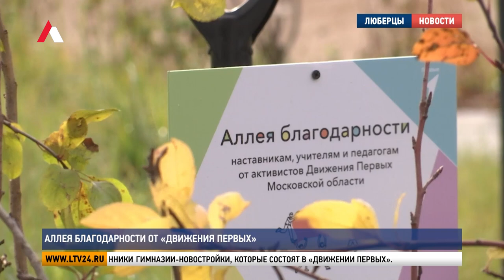Аллея благодарности от «Движения Первых»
Активисты Российского движения детей и молодёжи «Движение Первых» сделали подарок новому корпусу гимназии №24.

Они высадили на территории общеобразовательного учреждения яблоневый сад. 40 плодовых деревьев сформировали эмблему сообщества- большую единицу. Акция приурочена ко Дню учителя, который отпраздновали в начале месяца.

Елизавета Васильева, председатель местного отделения «Движения Первых»:
«В рамках акции «Благодарю» ребята говорят спасибо не только здесь при посадке деревьев, они каждый день благодарны своим учителям за их труд и сегодня мы хотим сделать такой красивый, добрый жест, чтобы осталось хорошее, доброе, яркое воспоминание в этом важном празднике».
В посадке деревьев приняли участие воспитанники гимназии-новостройки, которые состоят в «Движении Первых». На сегодняшний день в рядах сообщества детей и молодежи – около 17 тысяч люберчан в возрасте от 6 до 25 лет.